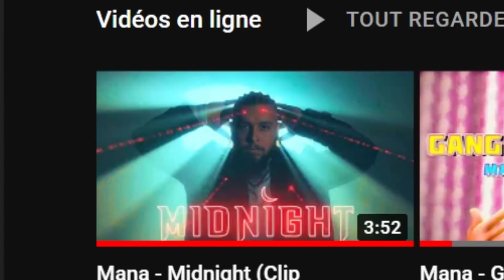Ma COPINE VOLE ma CARTE pour ACHETER les 100 PALIERS du PASSE de COMBAT SAISON 4 !! (Fortnite)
- CODE : GUGU

Les copains :  @StudioKoco @BlackBirdLeVrai @Chocohoff @Shadobass @pacoo4949